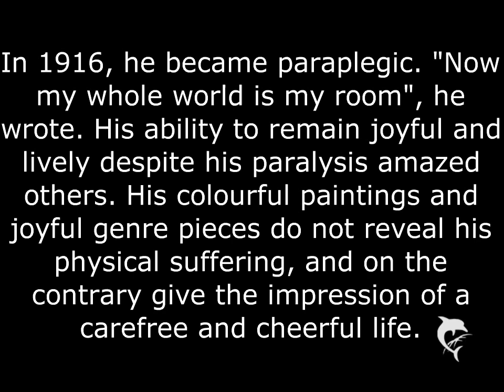Boris Kustodiev Reproduction Paintings (HD)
Music made available via creative commons on wikipedia. Thanks guys.